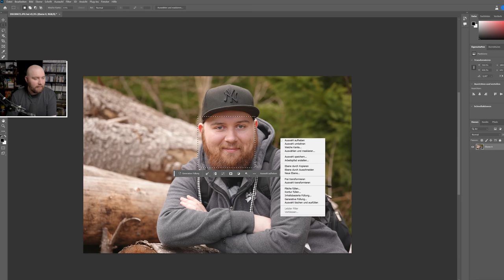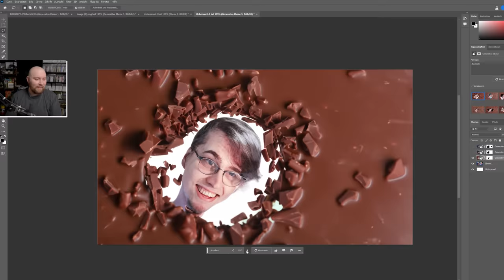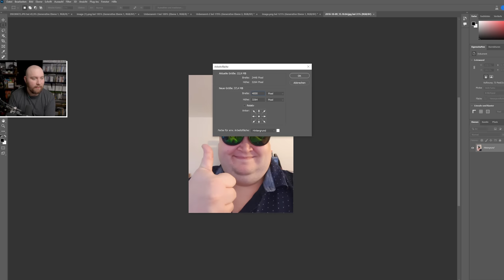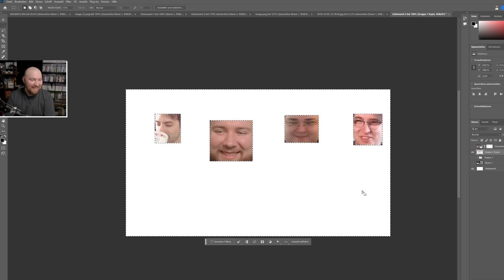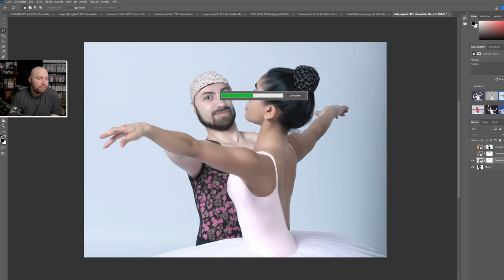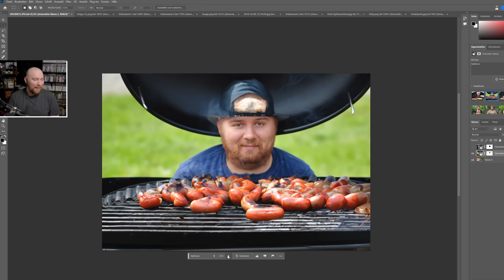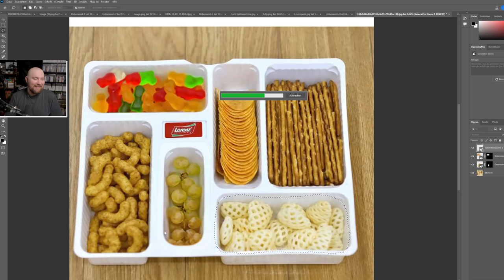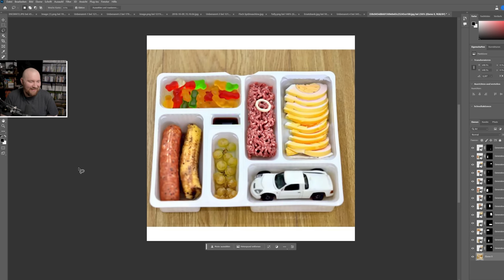Wir haben die Photoshop KI wieder Bilder erstellen lassen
Photoshop hat ein neues KI Feature. Wir haben es ausprobiert.